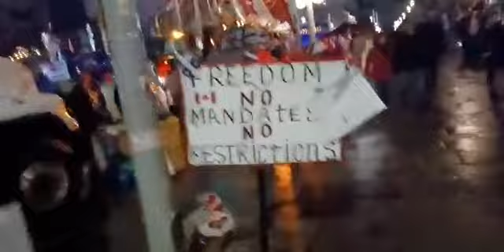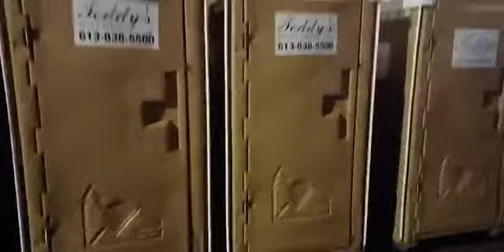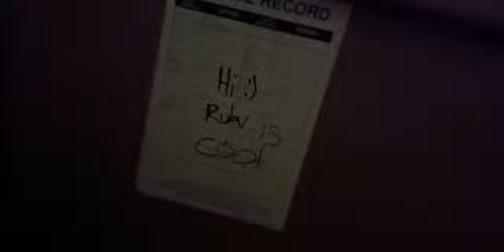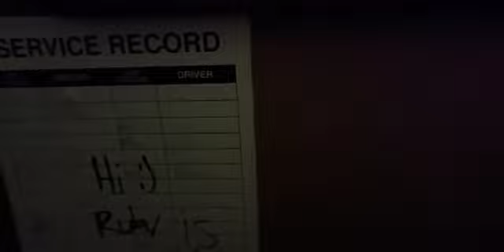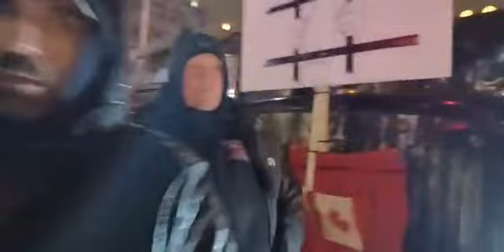Freedom George at the convoy